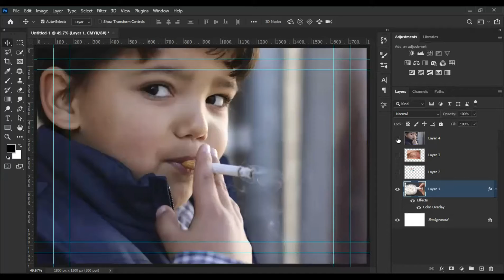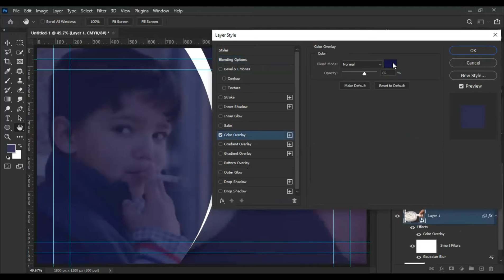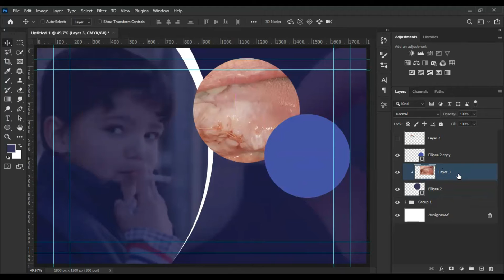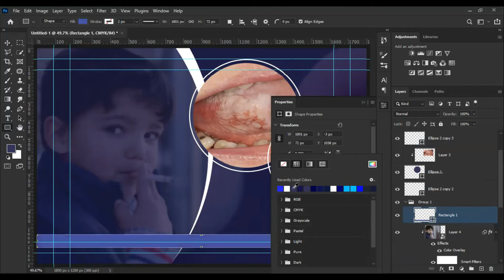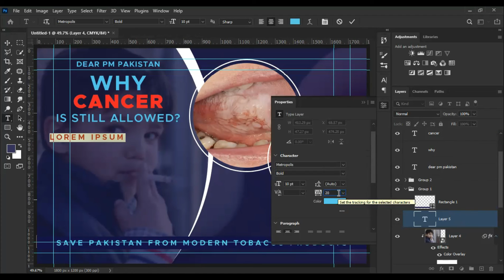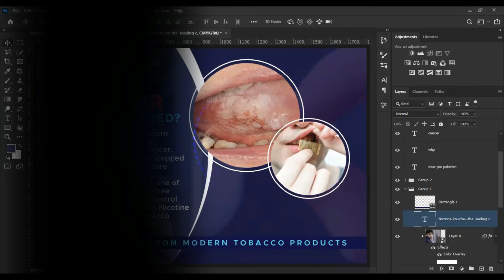Anti Tobacco Postcard Competition Season 2 - GD Mentor |Speed Art |Photoshop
Assalam-u-Alaikum Everyone.

Welcome to this brand-new video. In this video, I will show how I Crated Anti Tobacco Postcard for a Competition in photoshop.
So, stick to the end and Enjoy.

This piece took 45 minutes to complete.